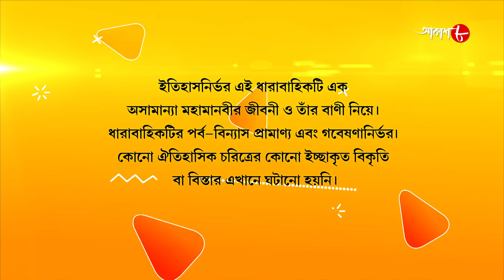জগজ্জননী মা সারদা | Jagajjanani Maa Sarada | Episode - 541 | Bengali Devotional Serial | Aakash Aath